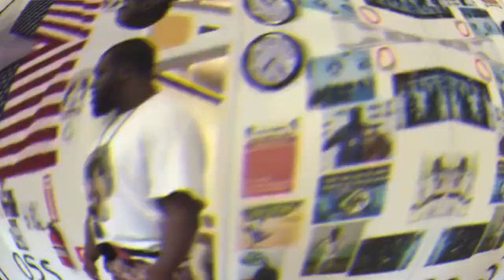Moments Fake Wing Chun Did Not Work Against Real Fighters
Fake Martial Arts is definitely an art within itself from experts in no touch contact to kung fu flying kicks over your head. Students and Black belt masters plot and scheme to get cash from unknowing students and we're here to expose them! Enjoy some fakery and real wing chun fights!